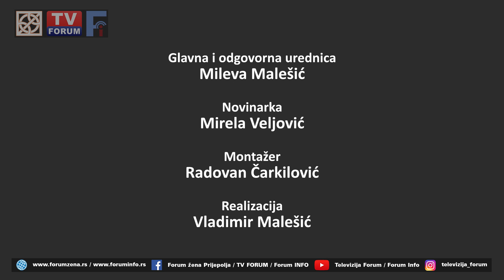Mediji i raznolikost - Položaj Romkinja u Srbiji